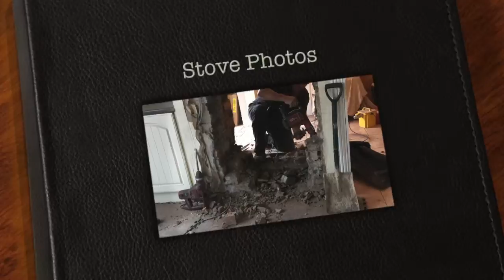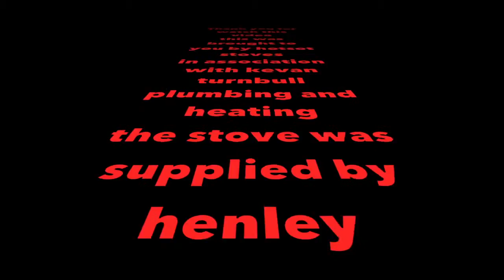Stove Photos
This video is about Stove Photos